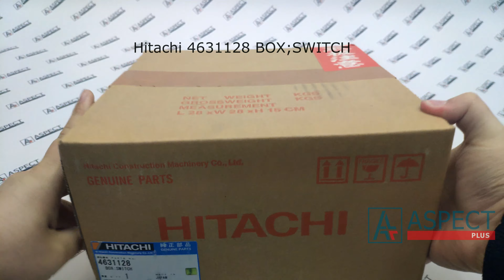Блок переключателей Hitachi 4631128 BOX;SWITCH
hitachi zaxis zx120 zx250 switch console dash